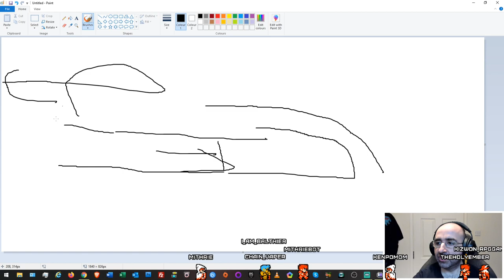Mithrie's Best Clips Of June 2020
Here is a collection of my favourite stream moments for June 2020. It is in no particular order, and definitely out of context.

Please be sure to drop by the daily streams, links and information below.

Thank you to the community for creating these clips.

00:00 - Intro
00:23 - Please Like, Subscribe & Ring The Bell
00:38 - Best Clips of June 2020

Mithrie